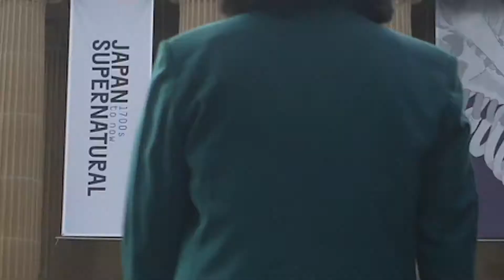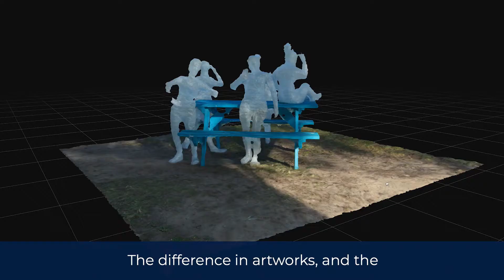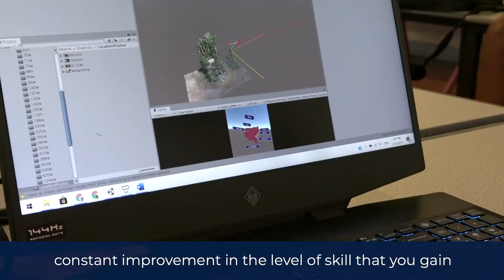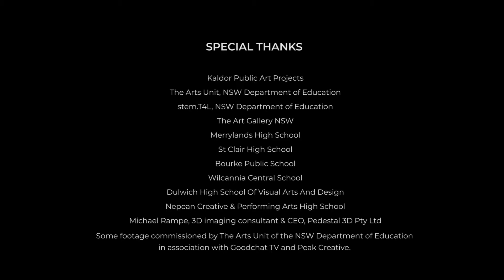When art and technology intersect in the hands of students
Students at Merrylands high school used the stem.T4L immersive VR kit to build a virtual reality environment to host art works by schools scattered around NSW. They used Unity and the Mixed Reality Tool Kit to build and publish their app to the Microsoft store. If you have a Mixed Reality compatible HMD, search for 'Kaldor' to experience their work.